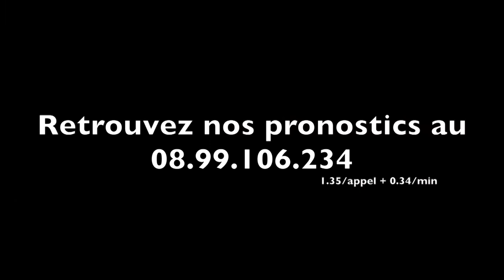Gilles CURENS nous présente UPAS PERRINE (505) dans le Prix d'Amiens lundi à Vincennes - A2TURF.COM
A la tête d'un petit effectif au centre d'entraînement de Grosbois, Gilles CURENS parvient à tirer son épingle du jeu au niveau parisien cette saison notamment grâce à UPAS PERRINE, qu'il a acquis en 2012 dans une épreuve dite à réclamer pour la somme de 20.001€.
Depuis, le fer de lance de son écurie a gagné plus de 40.000€ d'allocations et fait les beaux jours de son nouvel entourage.
A quelques jours du prix d'Amiens de lundi à Vincennes, nous sommes allés à la rencontre de l'homme et du cheval.